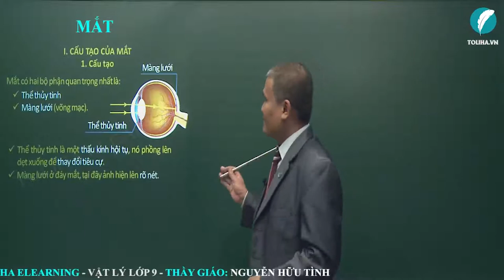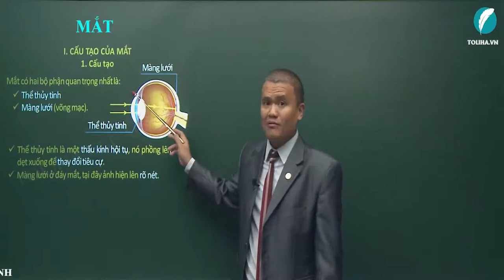Mắt - Quang Học - Vật Lí 9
MẮT

I. CẤU TẠO CỦA MẮT
1. Cấu tạo
Mắt có hai bộ phận quan trọng nhất là:
Thể thủy tinh
Màng lưới (võng mạc).
Lưu ý:
Thể thủy tinh là một thấu kính hội tụ, nó phồng lên dẹt xuống để thay đổi tiêu cự.
Màng lưới ở đáy mắt, tại đây ảnh hiện lên rõ nét.